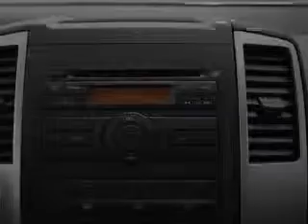2011 Nissan Xterra - San Jose CA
Year: 2011
Make: Nissan
Model: Xterra
Trim: S
Engine: 4.0 liter 6 cylinder 24 valve
Transmission: 5-Speed Automatic
Color: White
Mileage: 50
Address:
1120 Capitol Expy Auto Mall